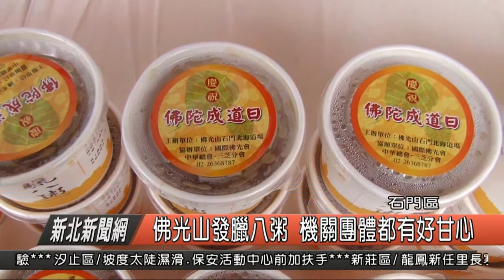佛光山發臘八粥 機關團體都有好甘心